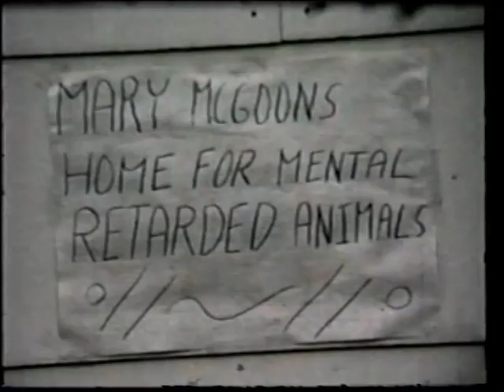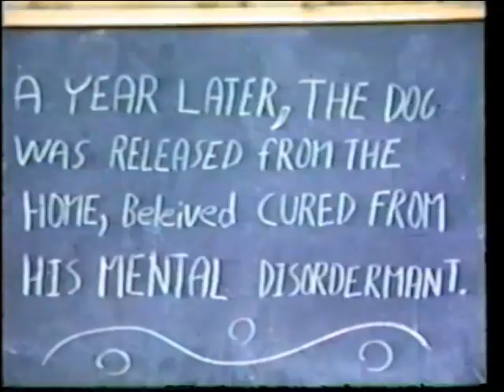The Day the Dog Went Insane by Nathan Schiff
A short film shot on 16mm in the 70s by Nathan Schiff as a young teen. This film utilizes stop motion techniques along with filmed footage.

Uploaded here for archival purposes.